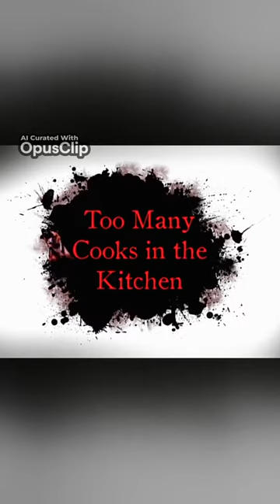thewesties westies mafia nyc fyp foryou shorts reels explore explorepage